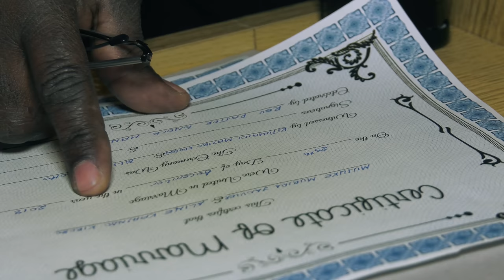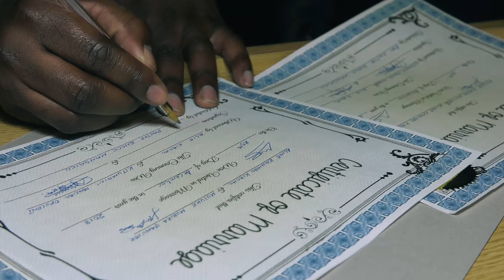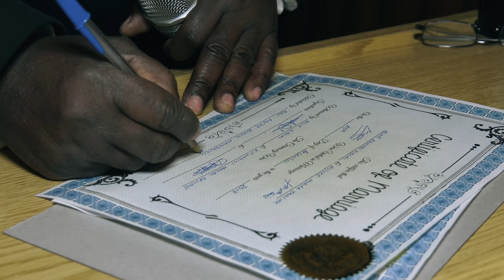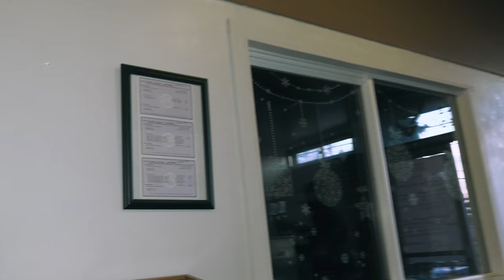FRANK & ALINE - WEDDING (Full 4k video)